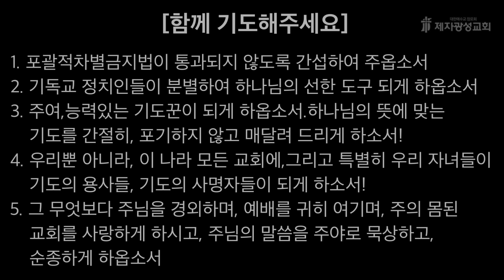2024-01-17 새벽예배 (누가복음 강해 - 누가복음 5장) - 김지훈 목사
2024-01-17 / 누가복음 5장 - 김지훈 목사

제2성전 : 경기도 고양시 일산동구 하늘마을1로 72
헌금계좌 : 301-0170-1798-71 (농협, 제자광성교회)